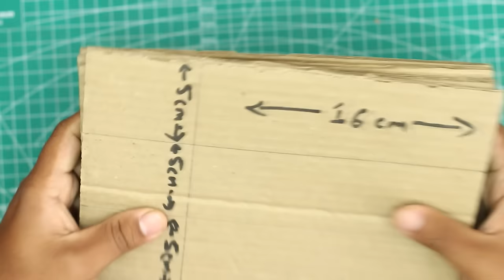Science Fair Projects | Wheel and Axle Model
Science Fair Projects | Wheel and Axle Model is a simple science project for middle school students who are interested in science experiments and science expo works which can be done at home are classroom or any were. You can make this science project and learn about simple machine .

Some of the materials needed to make this school science projects are a cardboard,plastic bottle and cardboard.

This science project ideas helps us to gain knowledge  and learn about simple machine wheel and axle.

This School Science fair ideas is most suitable for middle school students.

This middle school science project is made with the materials like plastic bottle, cardboard, hot melting glue  which are easily available at you house and nearby electronic store.